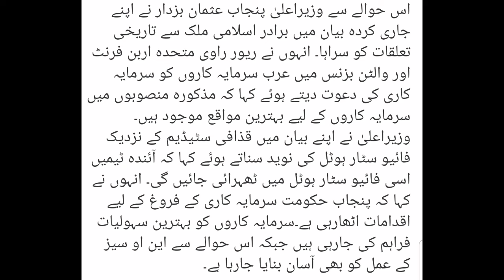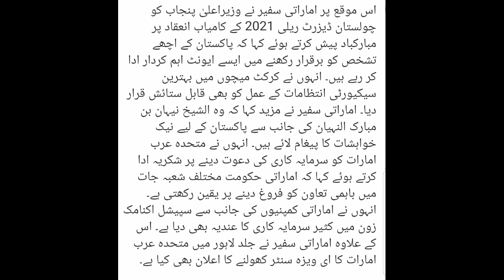UAE ViSa Centre in Lahore Pakistan, UAE E VISA Service Start In Pakistan,Visa Updates UaE Dubai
UAE E VISA Service Start In Pakistan,Visa Updates UaE Dubai, Dubai Visit Visa Update,

News.

UAE Today Headlines | UAE Today News Live | Dubai News Today | Dubai Visa Updates | UAE Bakhabar,Dubai Visa Update | UAE Visa Update | UAE Dubai visit Visa Update, UAE News Official

UAE News
uae news
Dubai UAE News
dubai news
# Dubai News Today
UAE Rules,
Uae rules,
Visit visa uae new rules 2021tamil